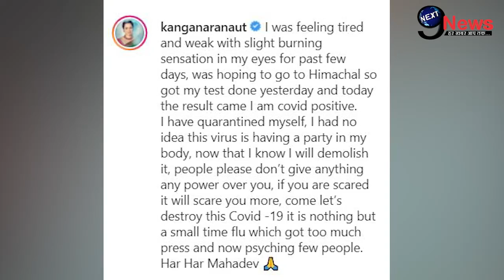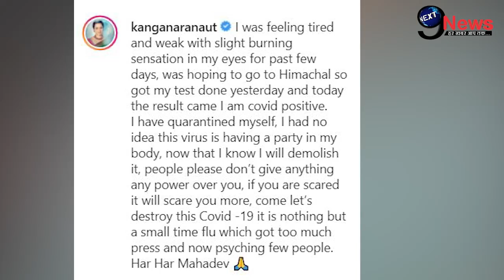इस गंभीर बीमारी की चपेट में आई कंगना रनौत, फैंस को लगा बड़ा झटका|| Kangana Ranaut Bad News